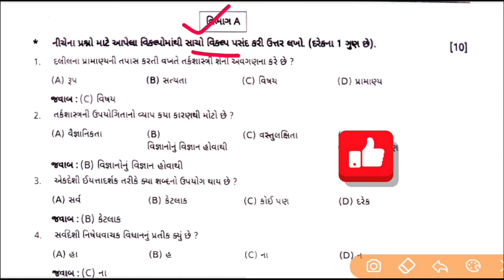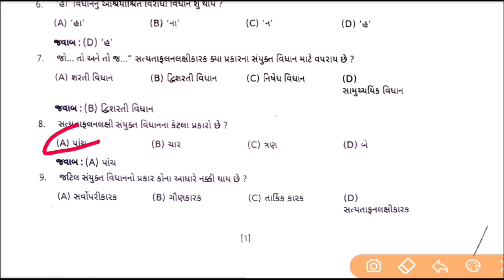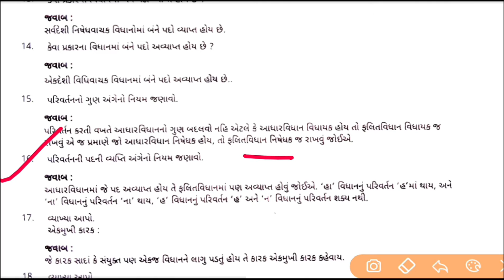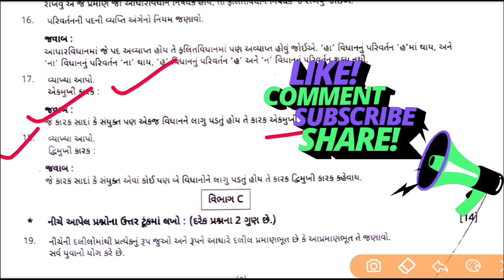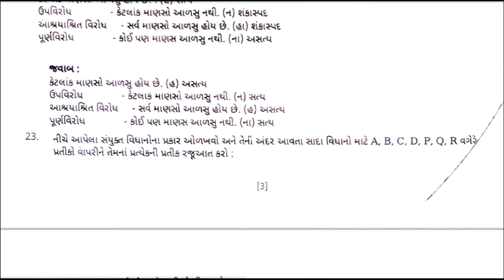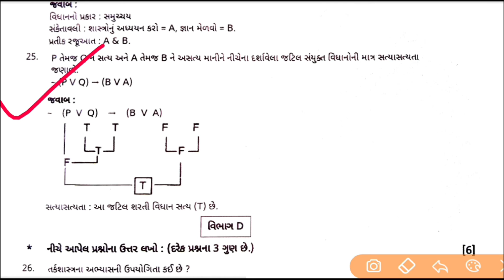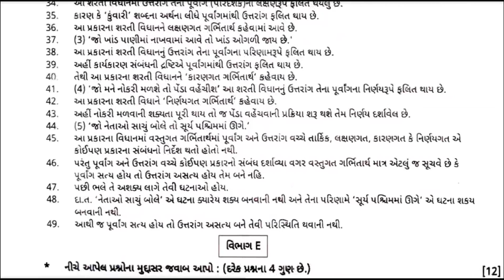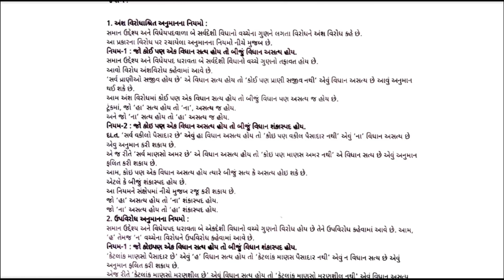std 11 philosophy SVS first Exam paper solution 2023 || std 11 tatvgyan paper solution October 2023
std 11 Philosophy first Exam paper solution 2023 | Dhoran 11 tatvgyan pratham pariksha solution 2023